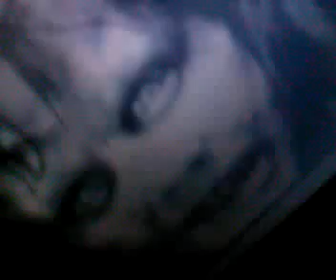My Mum Got Scared Lmao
Haha Got My Mum With That Scary Maze Game Aswell Hahaha =]